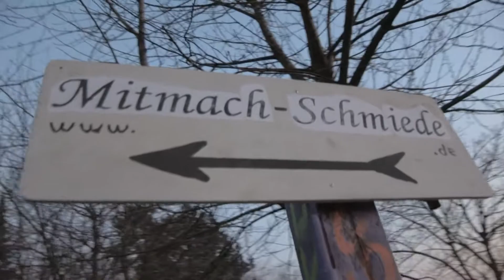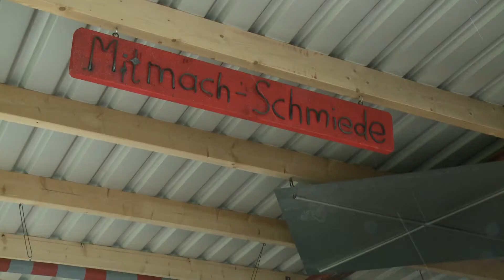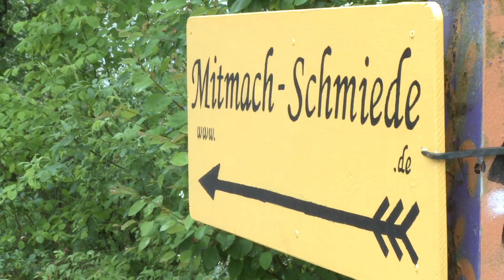Umzug der Mitmachschmiede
Volker und Torsten Mundhenke und die Mitstreiter der Mitmachschmiede haben das Feuer aus der Grotte am Besucher-Bergwerk in Kleinenbremen zum Mindener Anne-Frank-Haus gebracht. Da in Kleinenbremen ein neues Konzept erarbeitet wurde mussten sie eine neue Heimat finden. Seit dem 7. April, ist die Mitmachschmiede an der Salierstraße in Betrieb.